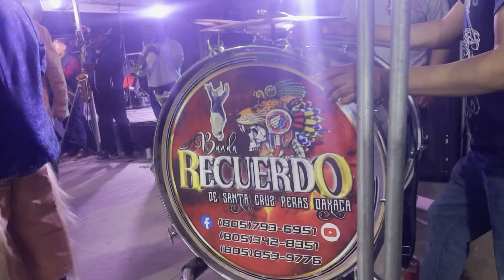Danza de Los Diablos en una Bautizo | Oxnard CA 2024